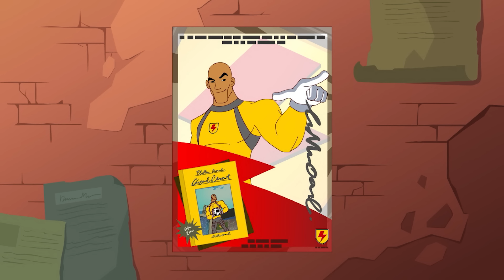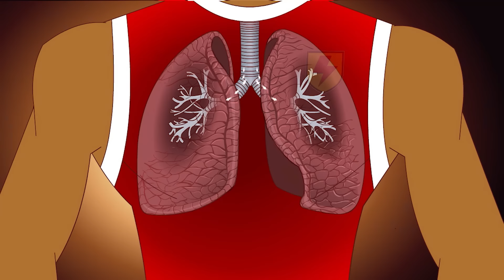Beautiful Gaming | SupaStrikas Soccer kids cartoons | Super Cool Football Animation | Anime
Hack, champion of the Super League console game, wins the opportunity to accompany Supa Strikas to Tokyo where they face Nakama FC. When Coach is kidnapped by the evil Ura Giri, the guys find themselves confounded at Nakama’s tactics! But with Hack’s gaming experience perhaps Nakama’s secrets can be unlocked!

Beautiful Gaming 00:00
Big Bo, To Go 19:57
Bad Altitude 40:49:00